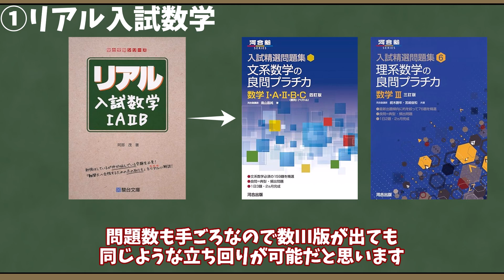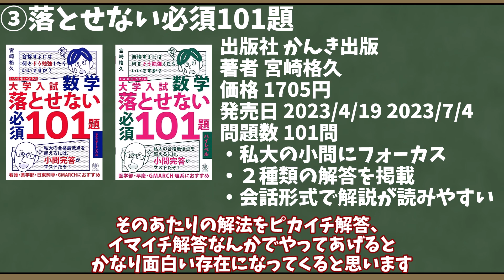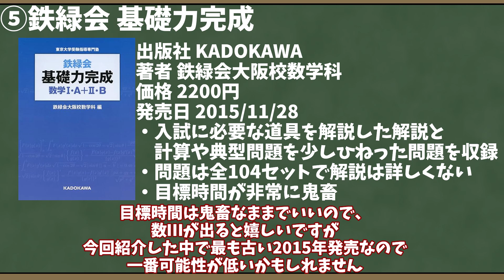【大学受験】数Ⅲ版が発売されてほしい数学参考書５選【ゆっくり解説】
00:00 OP
00:13 ①リアル入試数学
00:50 ②ゴールデンルート
01:29 ③落とせない必須101題
02:20 ④試験時間と得点を稼ぐ最速計算
03:05 ⑤鉄緑会 基礎力完成